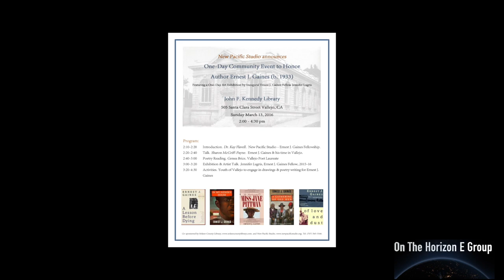Dedication to Ernest J. Gaines from Vallejo's Poet Laureate Genea Brice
Vallejo, California's Poet Laureate in Solano county